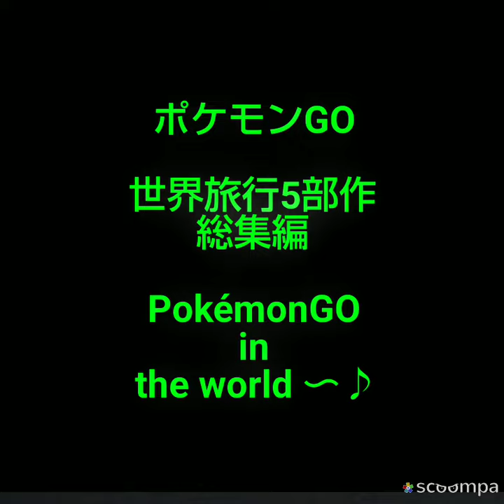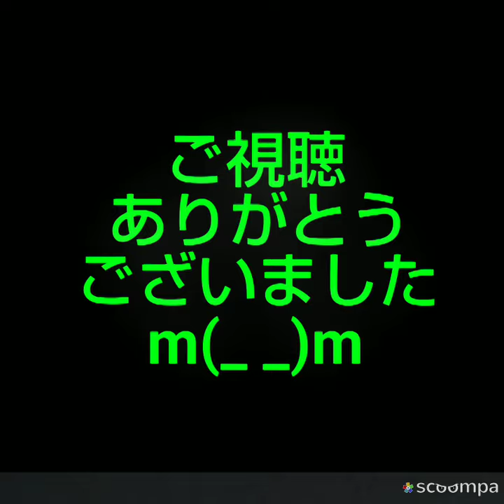ポケモンGO@世界旅行５部作・総集編@Pokemon GO in the world〜♪